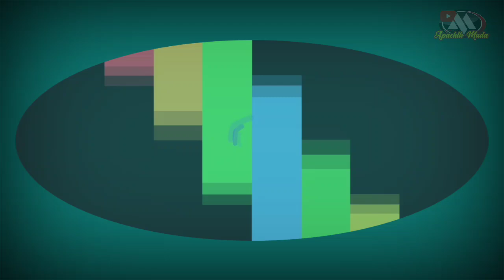Colaborasi 2 Group Zike || Sanggara muda & Nurul Falah|| Paya Bakong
Penampilan Sangat Beda .!

Perayaan Maulid Dalam Kalangan Masyarakat Aceh Sudah Menjadi Tradisi Turun Murun Dari Nenek Moyang Setiap Tahun Yang Bertepatan 12 Rabiul Awal
Kali Ini Merupakan Tahun 12 Rabiul Awal 1446 H/16 September 2024 Yang Kami Selenggarakan Di Halaman Meunasah/Masjid Aceh Utara_ACEH
Yang Dimeriahkan Oleh Beberapa Group Zikir Moulid(Zikee Aceh) Yaitu Group Sanggar Muda Dari Paya Bakong(Vidio Kali ini) Dalam Kabupaten Setempat Bersama Group Yang LainNya Juga Dari Kabupaten Yang Sama(Aceh Utara)
Dalam Vidio Kali Ini Merupakan Tampilan Terbaru Perdana Di Kediaman Kami Yang Satu Irama Dua Group Lungiek Berjudul "Seumbahyana Dan Aneuk Yatim"Bercolaborasi Dua Group papan Atas

Dalam Kesempatan Penampilan  Tahun ini Perdana Pada Perayaan Moulid Nabi 1446.H/2024.M